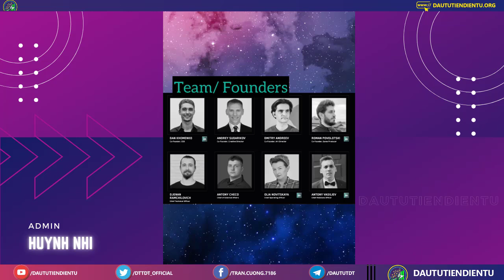Sidus game P2E Metaverse hot nhất hiện nay?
Game P2E Metaverse hot nhất hiện nay?